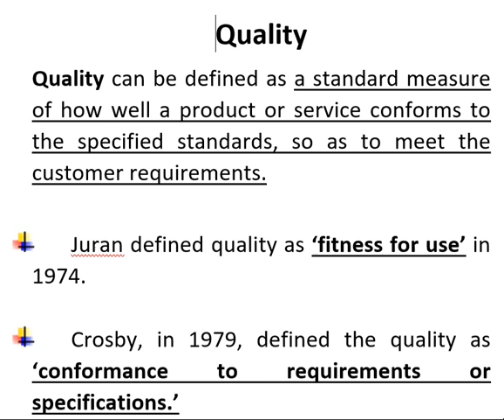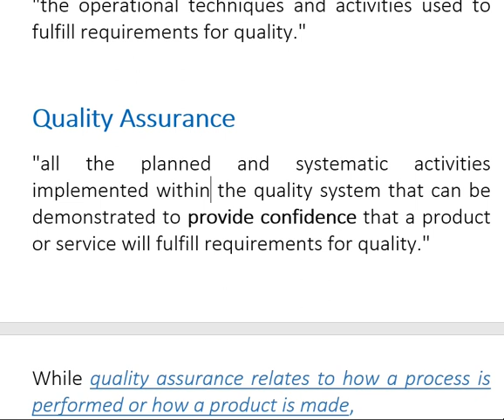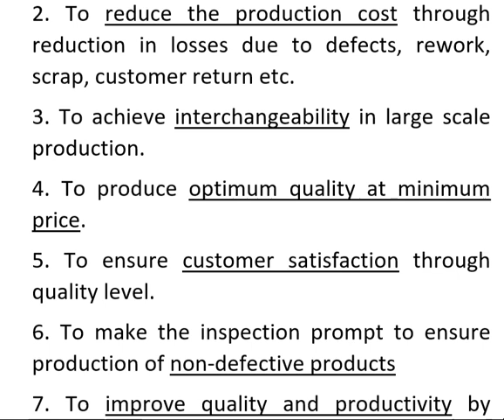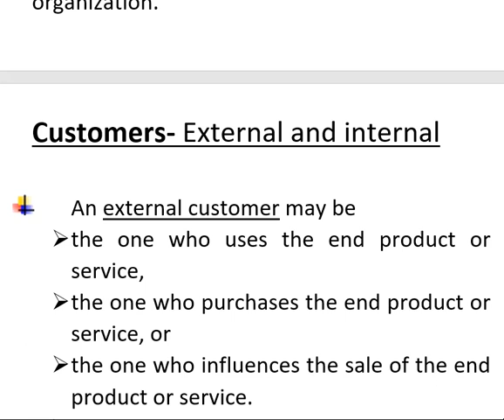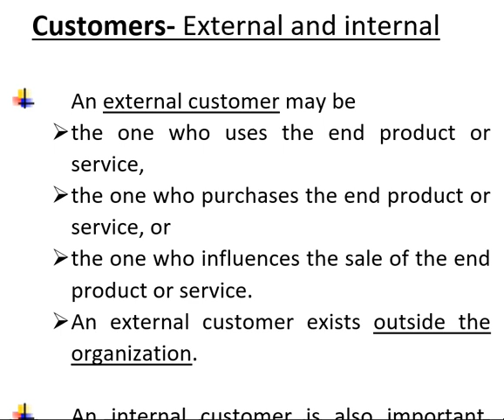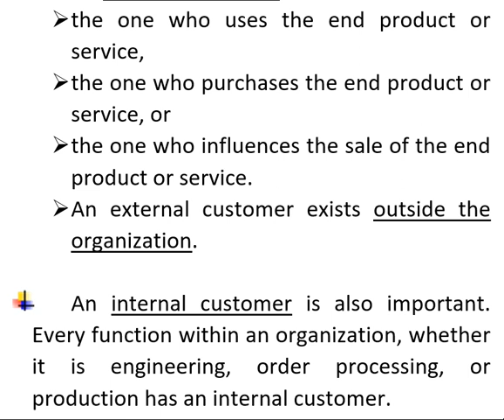Quality Control (Definition, Objectives, Types of customers)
This video is for students of diploma in mechanical engineering.
If you watched this video, click the link given below